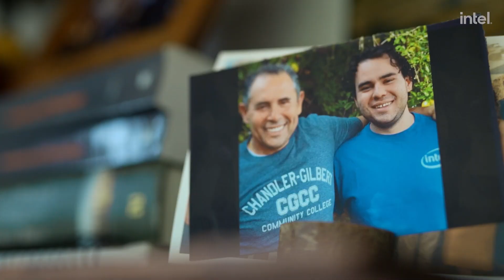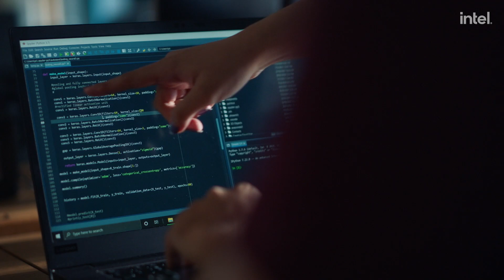AI for Workforce: From Prodigy to Professor | Intel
Habib Matar is a childhood prodigy-turned-professor. Just 24 years old, he has already had a lifetime of experience in Artificial Intelligence.

After graduating college at age 16, he took a job at Intel before becoming lead faculty in our AI for Workforce program at Chandler-Gilbert Community College in Maricopa County, Arizona.

Demand for AI and STEM skills is expected to grow exponentially over the next three years and drive a need for workers to learn new technical skills for the future of tech. The program teaches innovative tech while empowering students with the necessary AI skills for employability in the digital economy.